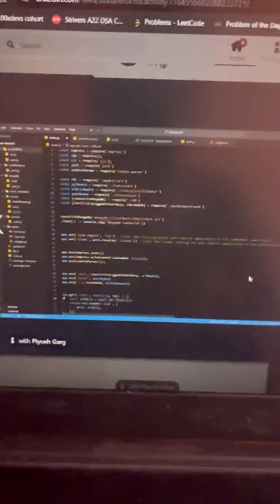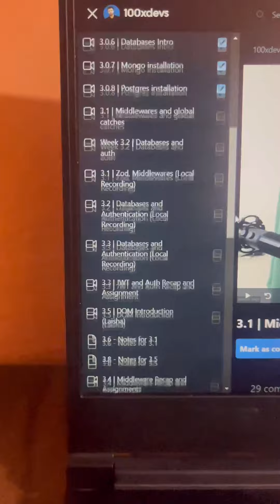DAY:84/100 URL-SHORTNER project Deploy on GitHub | Revisit till week 2 of Cohort | 3Q backtracking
DAY:84/100 LEARNING DSA & MERN
Deploy URL SHORTNER Backend project on github
Revise the week 2 concept of cohort 2.0
Solve 3 Problems of Backtracking

Hello, guys! I am doing a 100-day coding challenge, with the goal of learning DSA & MERN and becoming a placement/internship-ready programmer. This challenge includes learning MERN & DSA while managing daily college life, maintaining consistency without any breaks, and providing daily updates to you.

My daily tasks include:
Regularly attending college
Solving the DSA Problem of the Day on LeetCode and GFG
Learning MERN
Social Presence:
Achievements:
2.5⭐ in LeetCode
Solved 300+ DSA problems
Many more to come...
Education Timeline:
(2019-22) Graduated in BCA - IMS NOIDA
(2023) Enrolled in DSA SUPREME BATCH - Love Babbar
(2023-25) Pursuing MCA - JIMS ROHINI
(2024) Enrolled in Cohort 2.0 Course - Harkirat Singh.